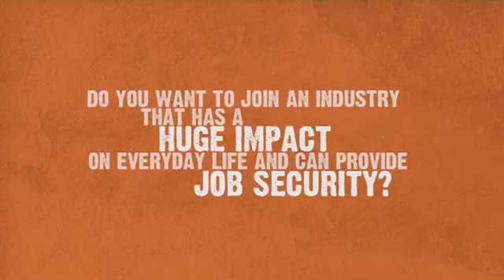Sacha Patel - Graduate Engineer at Morrison Utilities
Sacha is currently placed with Morrison Utility Services on the Company Graduate Scheme. Sacha talks about the different aspects to her role and why she chose her career in the Power Sector.